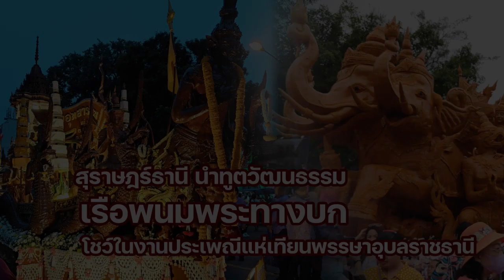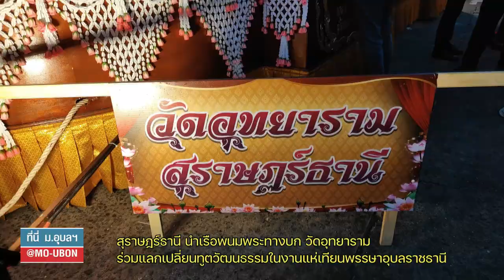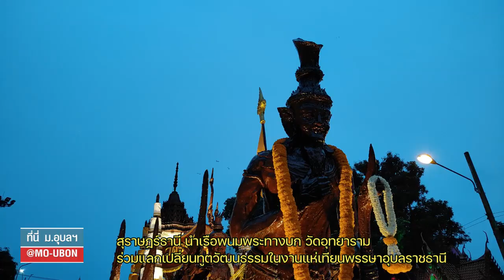สุราษฎร์ธานี นำเรือพนมพระทางบก แลกเปลี่ยนทูตวัฒนธรรมงานแห่เทียนพรรษาอุบลราชธานี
ที่นี่ ม.อุบลฯ นำชมความงดงามของ เรือพนมพระทางบก วัดอุทยาราม จ.สุราษฎร์ธานี ที่เป็นทูตวัฒนธรรมร่วมแลกเปลี่ยนในงานแห่เทียนพรรษาอุบลราชธานี ประจำปี 2566 เมื่อวันที่ 1-3 สิงหาคม 2566